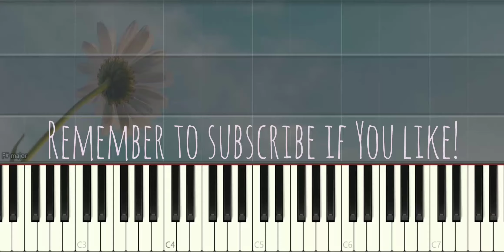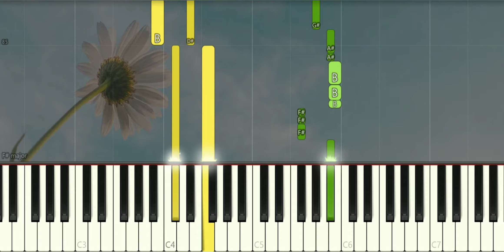Katy Perry - Daisies | Piano Pop Song Tutorial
KatyPerry Daisies SynthesiaTutorial SoftPiano SheetMusic PianoCover 鋼琴教學 音樂 鋼琴 Easypiano Many piano songs tutorial for you to learn.